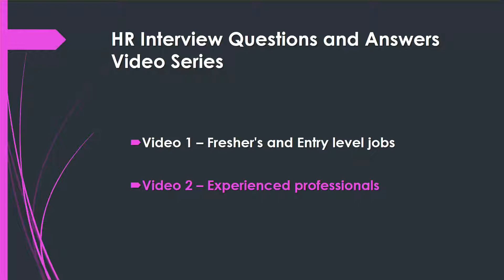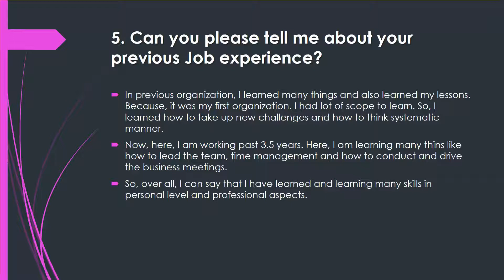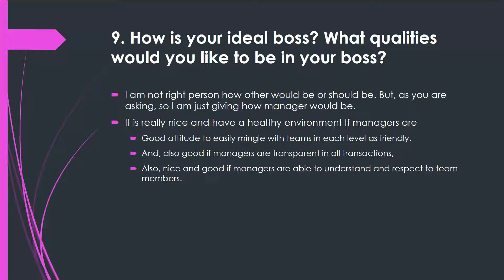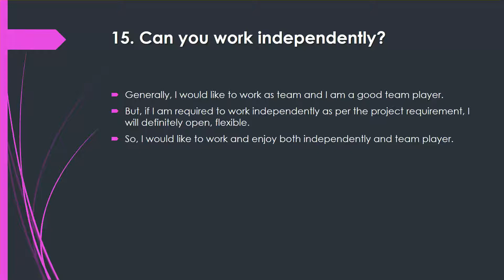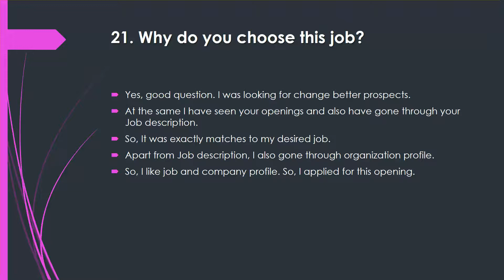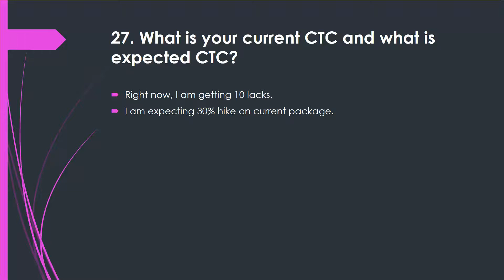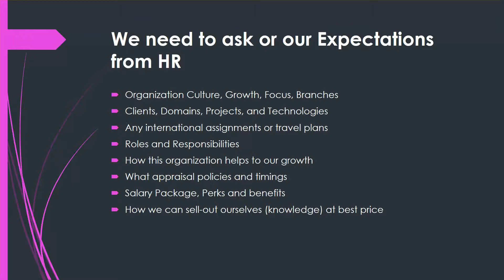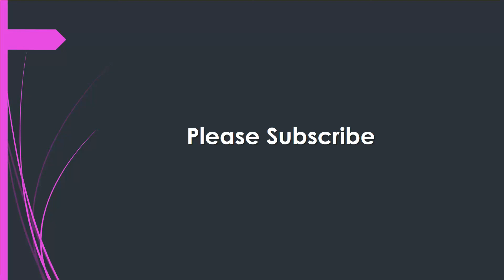HR Interview Questions and Answers - Experienced [Real-time Answers]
HR INTERVIEW QUESTIONS AND ANSWER , HR INTERVIEW IN TELUGU LO, HR QUESTION IN TELUGU LO, TOP 30 HR INTERVIEW QUESTIONS AND ANSWER

This video gives top most 30 HR Interview Questions and Answers  for fresher's with Real-time Answers.

This video gives compete information about HR Interview. I covered below topics.

1. What is the HR Interview
2 How to give best at HR Interview
3.HR Interview and Questions and Answers with clear explanations
4 How to overcome fear while giving HR Interview
5. Top 30 HR Best Interview Questions and Answers (English)

Questions covered

1. Tell me about yourself
2. Why don't you introduce yourself
3. What are strengths and weekness?
4. How do you handle pressure or stress
5. What are your hobbies?
6. How do you feel that you are the right person to this position?
7. What motivate you to this job?
8. Who is your inspiration?
9. How do you scale yourself?
10. Where do you see 5 years now on?
11. How soon can you join ?
12. How long can you continue in this organization?
13. What are your long term goals?
14. Do you get angry, if so how do you handle that?
15. In situations like fire happened, what do you do ?
16. What do you do if somebody offered higher than this salary?
17. What is your more important in Job satisfaction, money or success?
18. Would you lie for the sake of any short term benefits
19. Why should I hire you?
20. What is the difference between hardworking and smart work?
21. Are you willing to travel or relocate?
22.  Are you willing to work another technologies?
23. Would you like to work some repeating work?
24. Can you work independent?
25. How do you improve your knowledge?
26. How do you evaluate your own performance?
27. What your career options?
28. Assume you are selected, what is the strategy for next 60 days
29. What do you about this organization?
30. What's your salary expectations?

Do you have questions to ask to us?